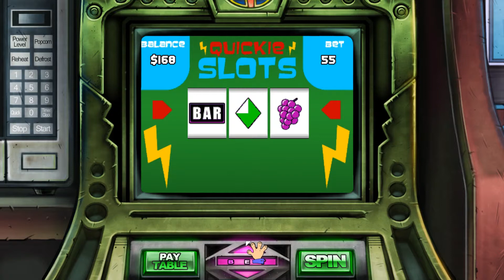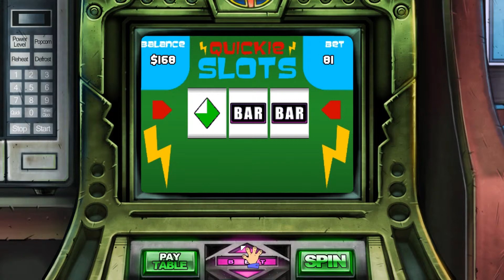Leisure Suit Larry Laffer Reloaded #03 - Mit Condom - Let's Play [GERMAN] [1080p] HD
"Wir spielen wieder Zusammen!" - was für ein geistreiches Intro! Anscheinend hat das Spiel den Mark schon das Hirn ausgesaugt.
Als Mathematiker sind wir hervorragend geeignet um am Glücksspiel teilzunehmen und sich mit einer Rüttelvorlage und etwas Alkohol einzudecken. Perfekter Abend.
So Nebenbei: Würdet ihr einen Apfel von einem nackten Mann kaufen?